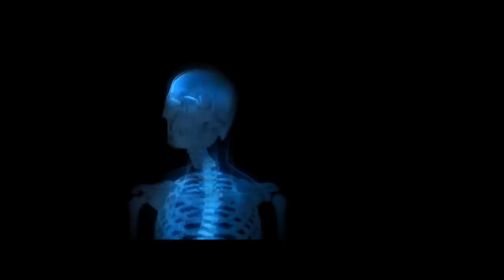CALL TO HEROES ft. Stan Lee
In this action-packed superhero short featuring comic book legend Stan Lee, teenage siblings are left homeless after the worst superhuman terror attack in history. But they have one last chance for survival - The Forge Academy - the most prestigious superhuman training institution in the world.

Produced by Nathan Moore, Lana McKissack, John Wynn, and Miles Kelly

First Assistant Director: Jamison Reeves

PA: Christina Sanchez

Hand Double - Dalia Springarn

SPECIAL THANKS -
YouTube Space LA:
Whitney Rosenthal
Courtney Chow
Michael Hundgen

POW! Entertainment:
Stan Lee
Yuka Kobayashi

Synaptic VFX:
Francine Marchetti
Shant Jordan
Ken Gust

Bernadette Grosbeck
Chelsea Grosbeck

ADDITIONAL THANKS -
YouTube Space LA Technicians:
JoAnn Do Hockers
Andrew Bridgewater
Libor Janicek
Raevon Armand
Chris Pate
Alex DelVecchio
Robert Panico
David Bower
Brent Coble
Tyler Gunderson

Ali Nardacci
Karl Priddy

YouTube Originals:
Nicole Emanuale
Timothy Shey

Gnomon:
Shannon Wiggins
Jason Mendoza